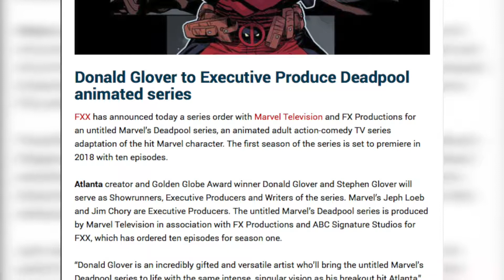Deadpool OFFICIALLY Getting An Animated TV Series!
Deadpool is getting an Animated TV Series!  How exciting!  About time the merc with a mouth get his own animated tv series!  Plus it's going to be an adult comedy!  None of that Disney treatment crap he got in that Ultimate Spiderman tv show.  What do you guys think?  Are you excited?  Who should voice Deadpool?